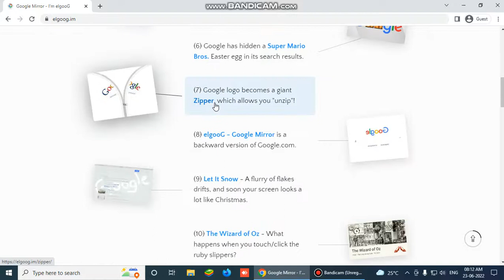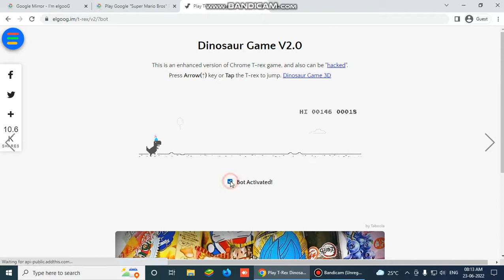Google Trick No 13 | Malayalam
For technical support 10AM-6PM (Whatsapp)
Fore free consultation 10AM-6PM : 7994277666(Call)